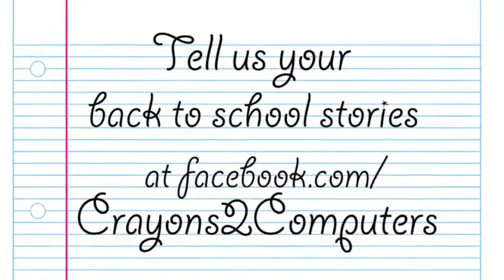What is your favorite thing about going back to school?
Our very own Crayons to Computers shoppers share some of their favorite things about going back to school!  What are yours?